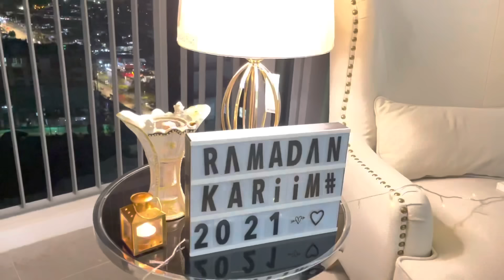MAALINTA 1AAD RAMADAAN ROUTINE